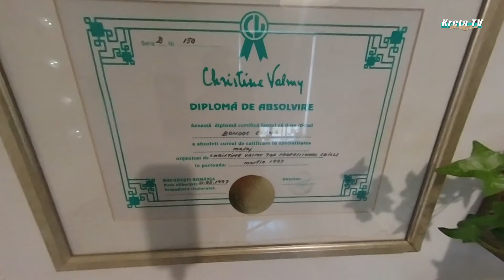NEUE Massage Lounge in KOURNAS - BBe Chill Kreta/Crete 2024